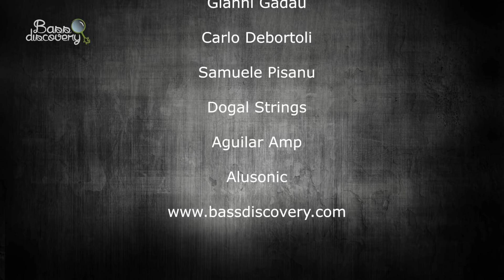BassDiscovery testa le corde DOGAL " NickelSteel "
Test corde Nickel Steal della Dogal: 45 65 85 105.
Corde Made in Italy realizzate a Venezia!